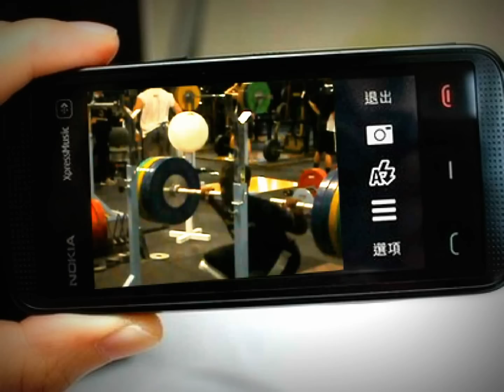Determination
17 year old Darrel Barnes is on fire in preparation for the American Open in December. Here he front squats 150 kgs (330 pounds) for a double, and triples 170 kgs (375 pounds) in the back squat. Squatting is done only once a week which takes stress off the knees, and this gives the lifter more time to focus on technique work. The Future (Darrel Barnes) is here!!!